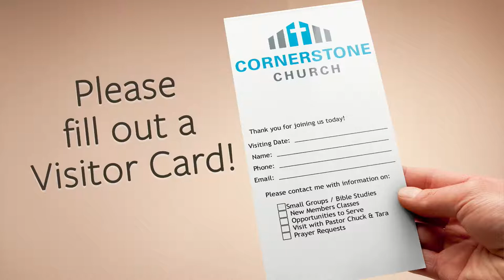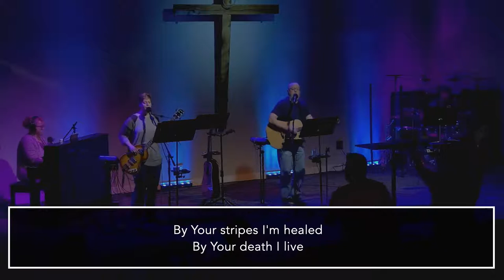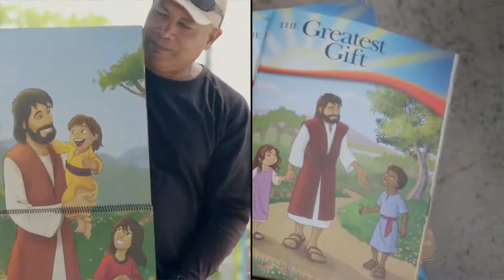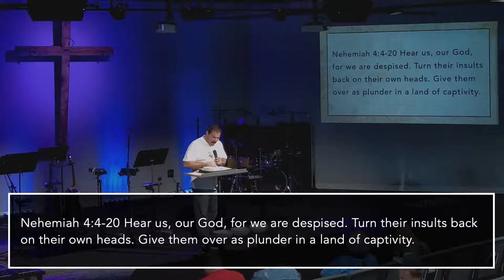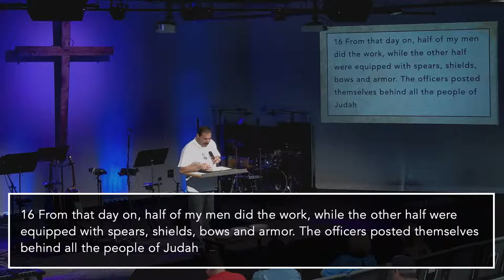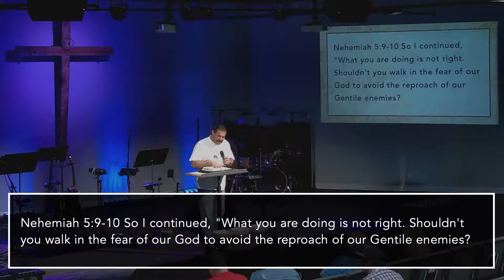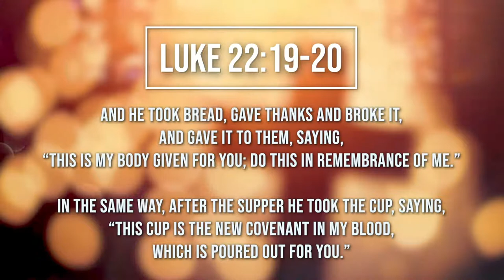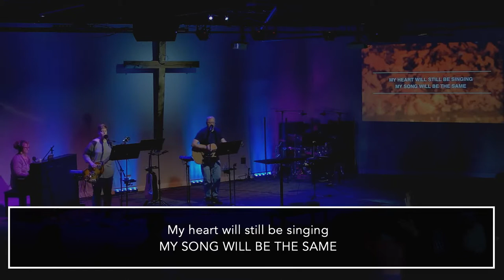The Gangster Preacher | Isaiah Blancas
Isaiah Blancas grew up on the streets of El Paso, Texas with a notorious gang of assassins. He was feared and respected and had a death wish. This is the story of the radical change in his life through Jesus Christ.  Join us as Isaiah gives a word from Nehemiah.